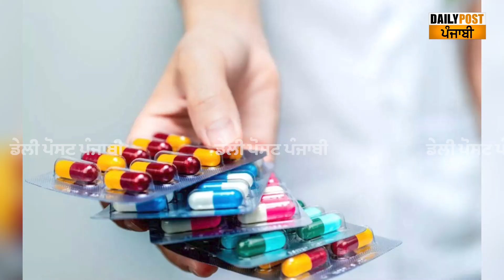ਮਰੀਜ਼ਾਂ ਨੇ ਮਹਿੰਗੀਆਂ ਦਵਾਈਆਂ ਲਿਖ ਕੇ ਦੇਣ ਵਾਲੇ ਡਾਕਟਰ ਸਾਵਧਾਨ! ਮਹਿੰਗੀਆਂ ਦਵਾਈਆਂ ਲਿਖੀਆਂ ਤਾਂ ਹੋਵੇਗੀ ਕਾਰਵਾਈ ?